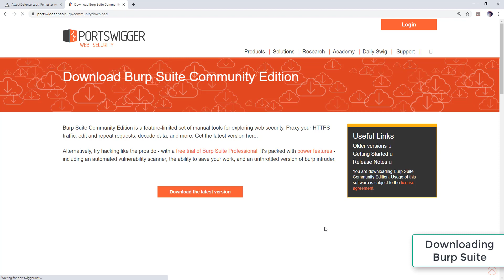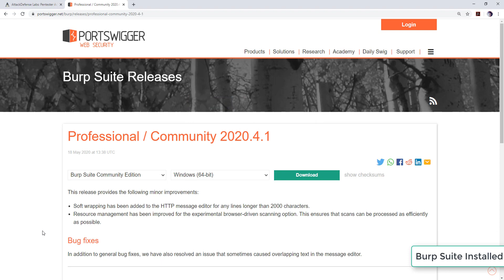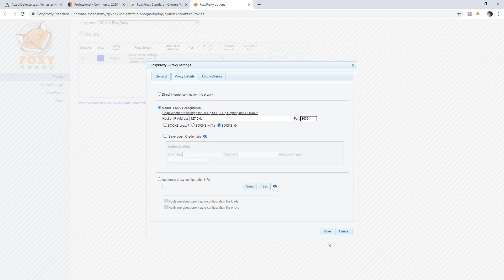Installing Burp Suite and FoxyProxy